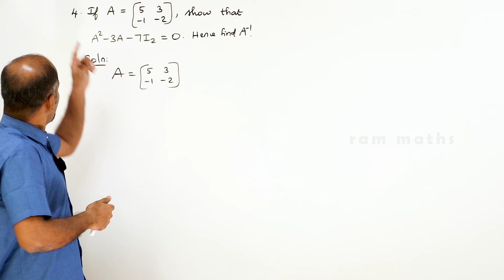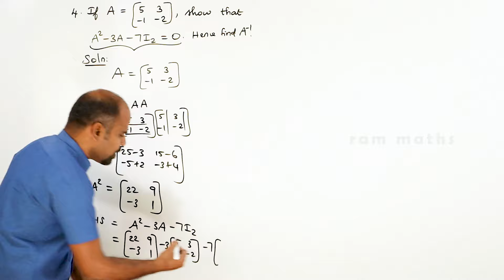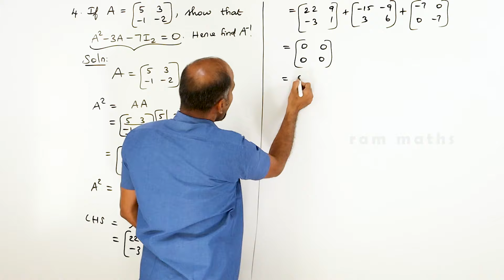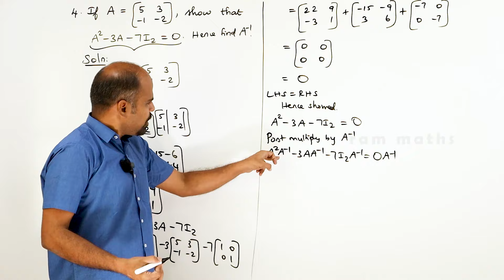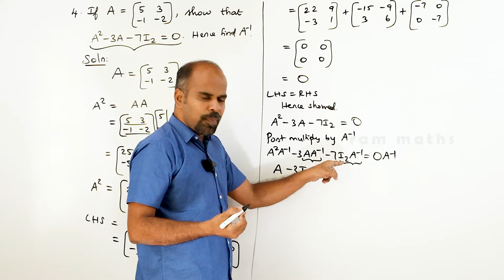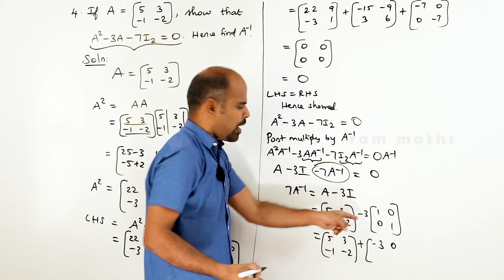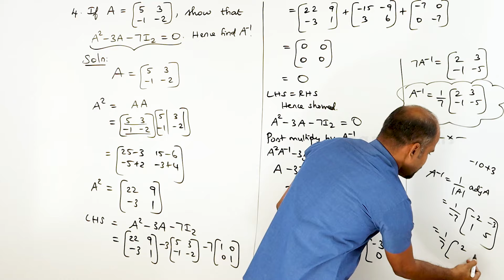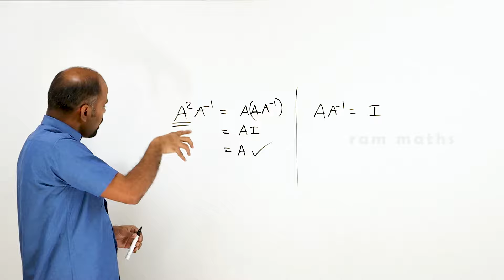Class 12 | Ex - 1.1 | Q.No. 4 | Applications of Matrices & Determinants | State Board | ram maths